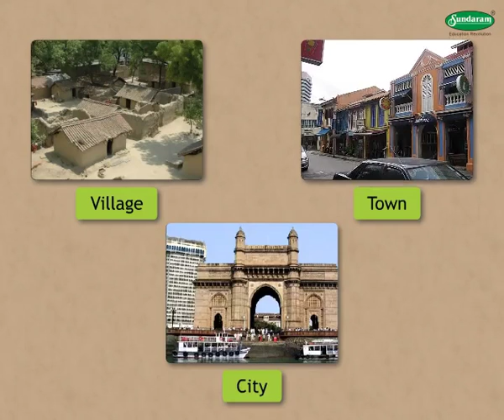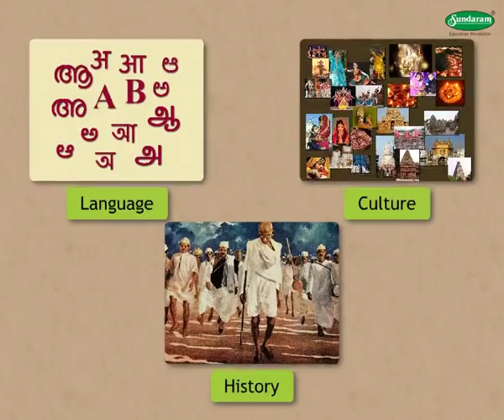e-class_English_Civic_5thstandard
e-class english demo video for 5th standard civics subject